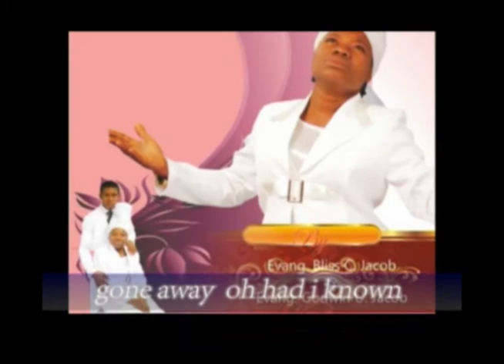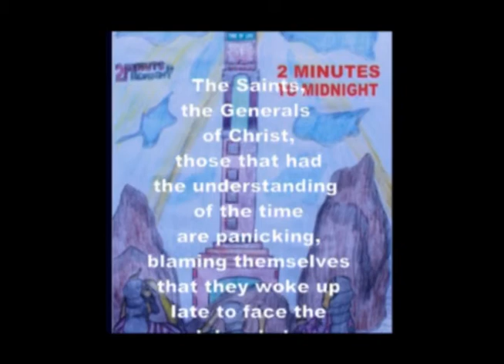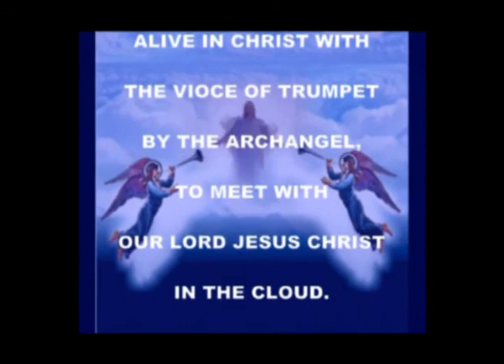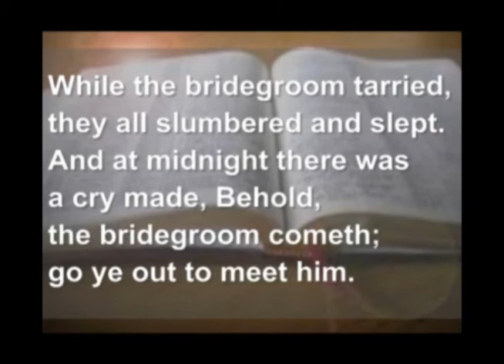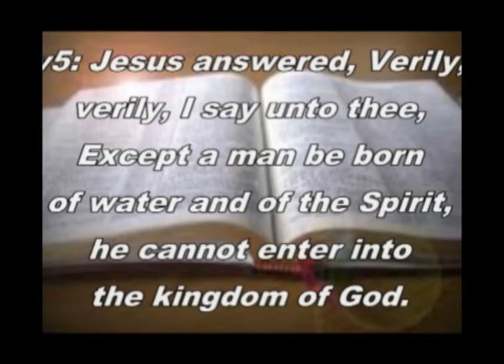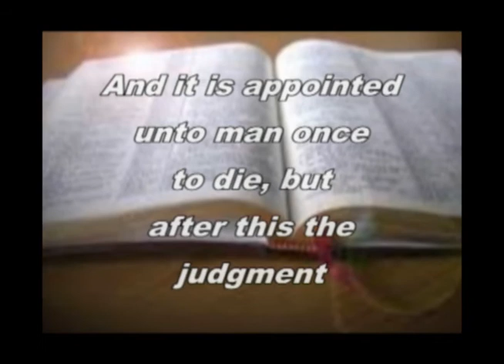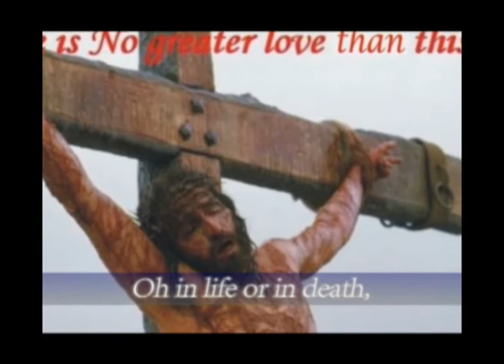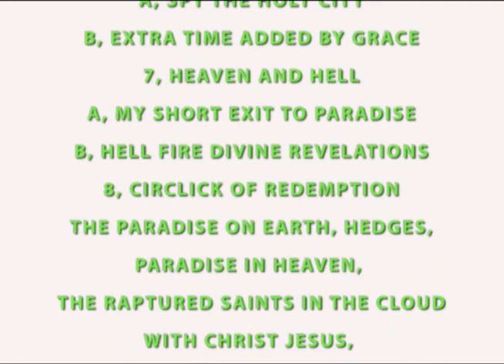RAPTURE TIME by Evang. Godwin U . Jacob +234 8038425610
RAPTURE TIME TWO MUNITES TO MIDNIGHT, My dear listeners it is a hard time for any one that is of Jesus Christ to awake from sleep, for trumpet is about to sound, Jesus Christ is about to Rapture the Church.
He has sent me to warn you that we are now in the danger time, the remaining time for Him to Rapture the saints according to His own time is Two Minutes to Midnight, Two Midnight.

DEVINE MESSAGE
TITLED:    RAPTURE TIME
BY:            EVANG GODWIN U. JACOB
FROM:     REFINERS FIRE PUBLICATION